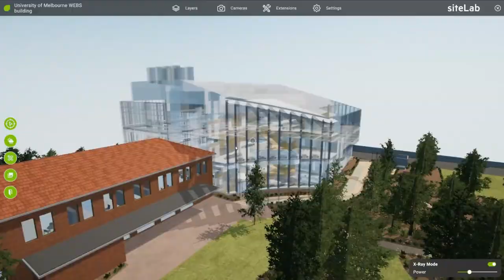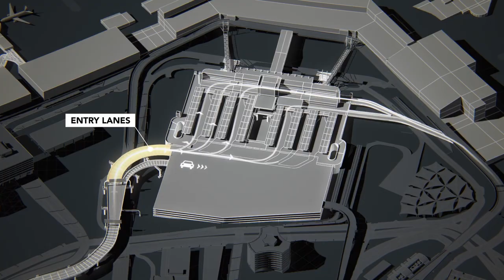Unsigned Studio: Visualisation & storytelling for infrastructure projects | Aurecon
Unsigned Studio is helping project owners tell their story through immersive and interactive visualisation experiences.

Aurecon’s in-house award-winning 3D visualisation and creative studio specialises in strategy, storytelling, and creative technology. We work with built environment and major infrastructure project owners to bring their projects to life.

Visualisation and real-time visualisation builds anticipation, removes ambiguity, clarifies design features, and excites stakeholders through virtual project experiences. Working with our clients, we surface, translate, and strategically communicate their project’s vision through multiple visual mediums, from augmented reality to motion graphics to app development.

As the design, engineering and advisory space undergoes a large-scale digital transformation, stakeholders are expecting sophisticated digital project materials. Evolving technologies mean our clients can explore urban environments and infrastructure like never before.

Our services include: 3D visualisation, CGI still images and animated films, extended reality (XR), interactive development, creative direction, graphic design, animated motion graphics, and live action filmmaking.